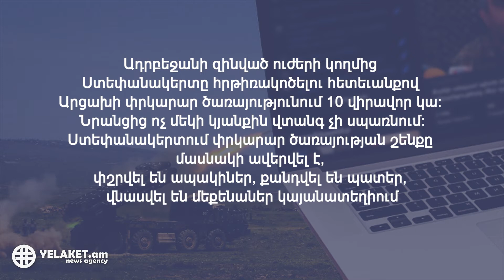Ադրբեջանի զինված ուժերի կողմից Ստեփանակերտը հրթիռակոծվել է